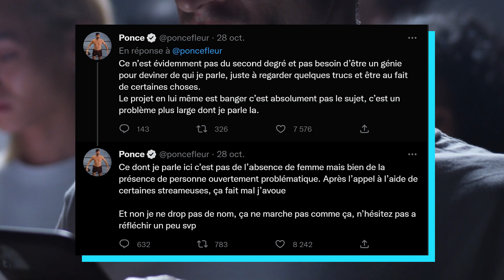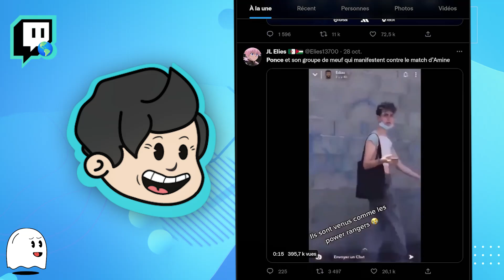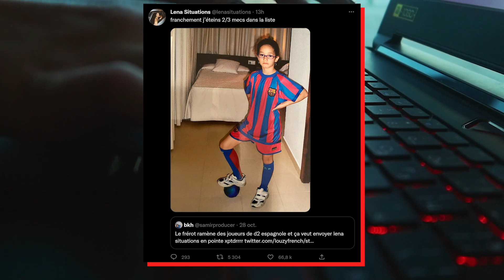PONCE FURIEUX CONTRE AMINE PFUT ET L'ORGANISATION DU Eleven All Stars Twitch 🤯😡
Deja strike par l'équipe de ponce dans le passé j'ai peur que cette vidéo soit l'objet d'un nouveau strike youtube. Dans cette histoire je ne suis dans aucun camps. j'apporte simplement un aspect informatif et j'essaie de décripter l'histoire.

Si la vidéo est down vous saurez pourquoi.

Ponce prend la parole sur une eventuelle présence de comportement misogyne de la part d'un participant au eleven all stars twitch organisé par amine.

🎹 Music Outro: Pastelboy - produit par Pastelboy.